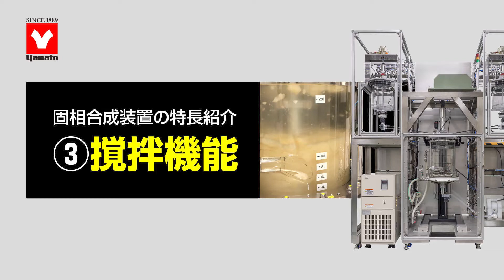固相合成装置の特長紹介③撹拌機能 - ヤマト科学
当社独自の往復撹拌機能についてご紹介いたします。